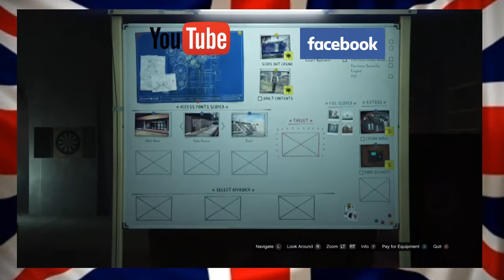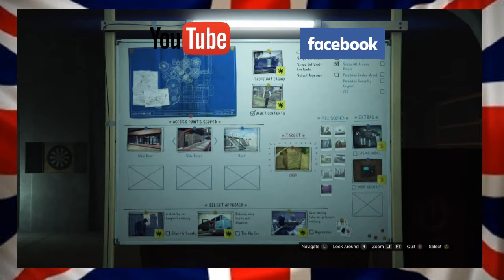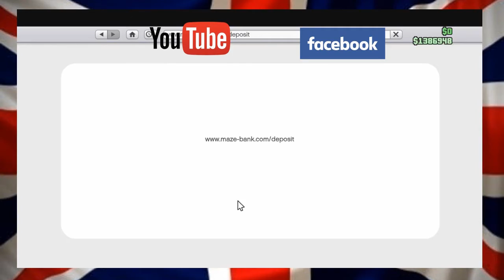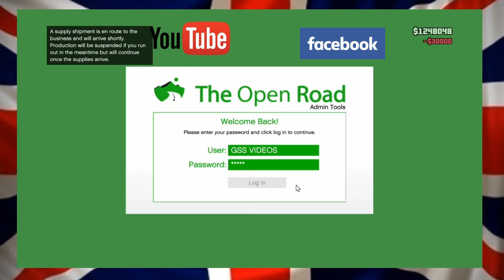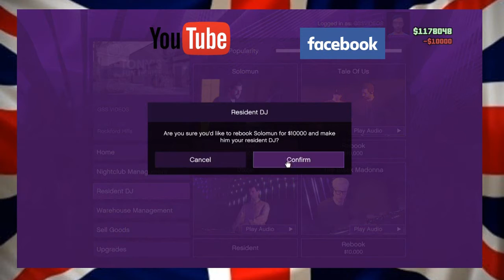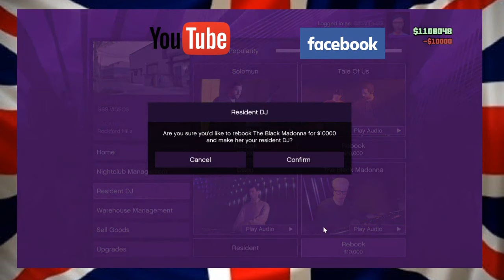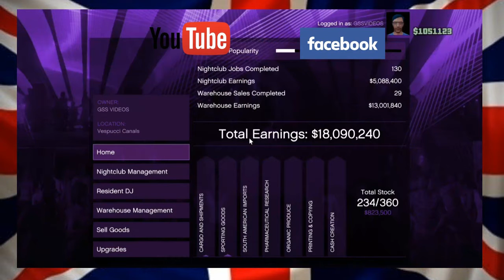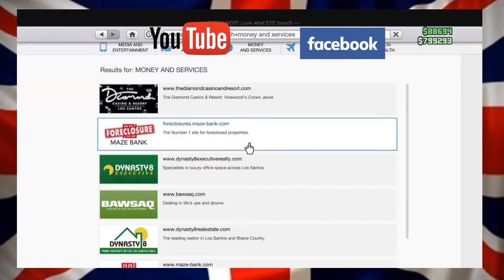GTA5 Fun Time with GSS VIDEO'S